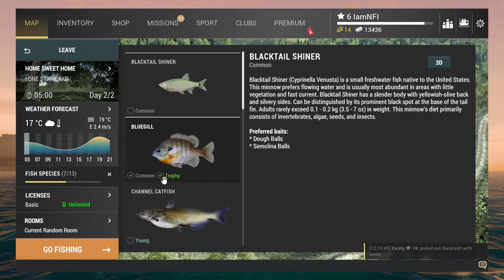Pescuit ca-n realitate în Fishing Planet Romania! EP3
Azi la pescuit în Fishing Planet prind un Teanc de Trofee! Hai să vezi! Jocul este extraordinar! Totul se întâmplă ca-n realitate! 😂